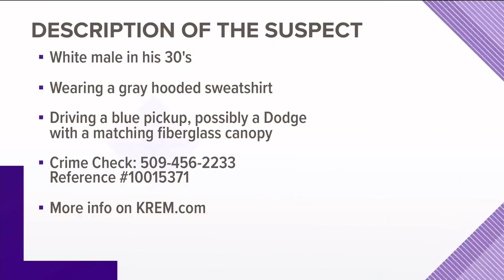Man exposed himself to 11-year-old girl in Spokane Valley, police say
The girl said she was walking in the area of Glenn Road and 26th Avenue when a man in his truck asked if she could help him.